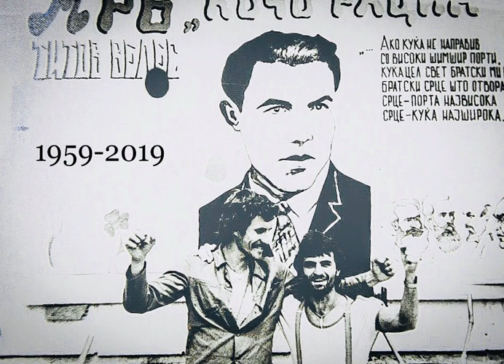Велес убав зелен град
Автор: Слободан Ќириќ - Цоро
Аранжман: Ристо Краповски